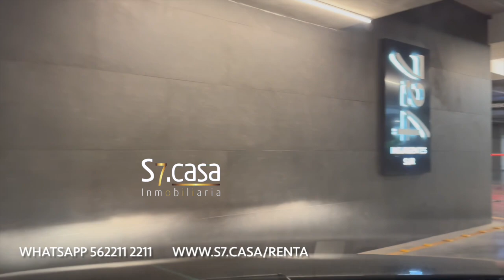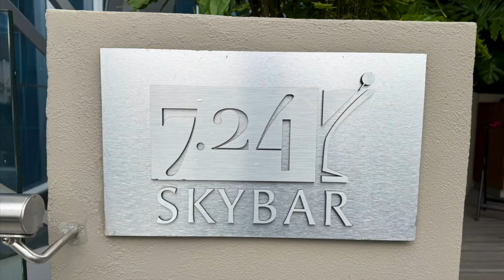Departamento en Renta Hyatt Luxury Residence Insurgentes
Departamento en Renta - Hyatt Luxury Residence, Insurgentes Sur

Vive el lujo y la comodidad en este exclusivo departamento de 63 m², ubicado en Hyatt Luxury Residence,
una de las direcciones más codiciadas de la Ciudad de México. Con un diseño moderno y funcional,este
departamento es ideal para aquellos que buscan un estilo de vida sofisticado.

Características del departamento:
- Superficie: 63 m²
- 1 recámara luminosa
- 1 baño completo con acabados de lujo
- Sala y comedor en concepto abierto, ideales para relajarte o recibir visitas
- Cocina totalmente equipada y moderna
- Closet de lavado de ropa
- 1 estacionamiento

- Amueblado, listo para habitar

Amenidades del edificio:

- Gimnasio completamente equipado
- Alberca en el rooftop con vistas espectaculares
- Spa para relajarte y consentirte
- Lobby elegante y con servicio de alta calidad
- Acceso a restaurantes de primera como Fogo de Chao, y opciones de cocina mexicana, italiana y japonesa, sin salir del edificio

Ubicación privilegiada:
Situado frente al World Trade Center CDMX, tendrás acceso fácil a zonas comerciales, restaurantes, centros de negocios y transporte público, en el corazón de una de las áreas más dinámicas de la ciudad.

¡Vive la experiencia Hyatt! No dejes pasar esta oportunidad única de disfrutar de un hogar con todas las comodidades de un hotel de lujo. ¡Agenda tu visita hoy mismo!